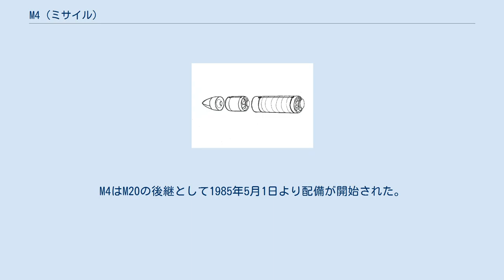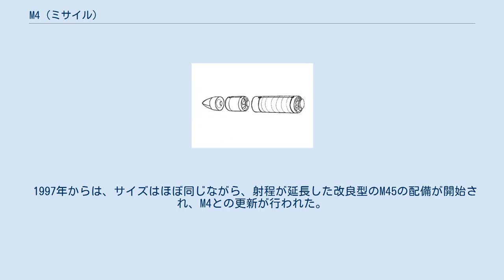M4 (ミサイル)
M4 M4はフランス海軍が運用していた潜水艦発射弾道ミサイル（仏 MSBS,Mer Sol Balistique Strategique）。
ル・ルドゥタブル級原子力潜水艦向けのミサイルであり、一隻あたり16基搭載できる。
 フランスは、独自に核戦力の整備を行っており、その一環として、1970年代より潜水艦発射弾道ミサイルを配備してきている。
M4はM20の後継として1985年5月1日より配備が開始された。
開発はアエロスパシアル。
フランスのSLBMで初のMIRV(多弾頭式)であり、6個の核弾頭を有している。
M20よりも大型化し、全長・直径・重量とも増大している。
搭載に際してはミサイル適合改良工事が必要であり、ル・ルドゥタブル(S610)には工事が行われず搭載されなかった。
その他のル・ルドゥタブル級原子力潜水艦の各艦には工事後、搭載されている。
後期型のM4Bは、1987年より配備が開始され、搭載核弾頭がTN70（核出力150kt）から軽量化されたTN71に変更となったこともあり、射程が約1,000km延びている。
 1997年からは、サイズはほぼ同じながら、射程が延長した改良型のM45の配備が開始され、M4との更新が行われた。